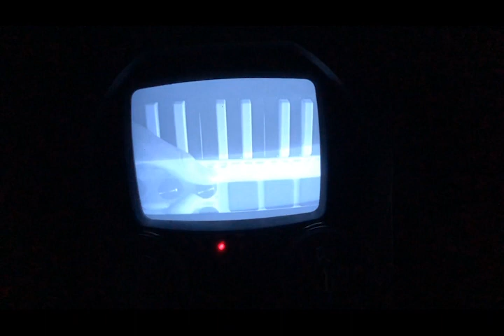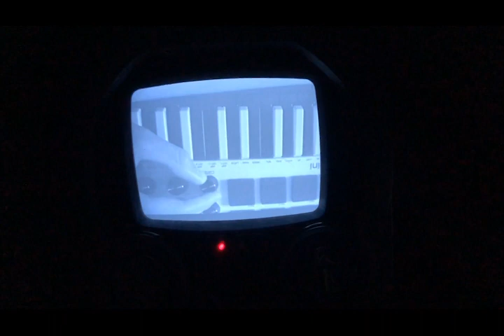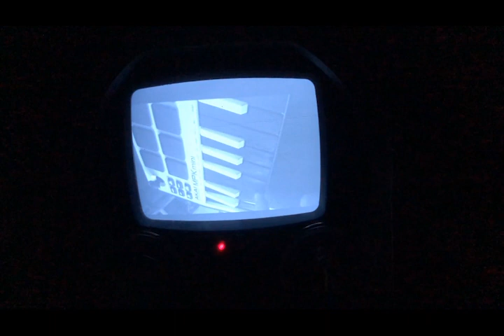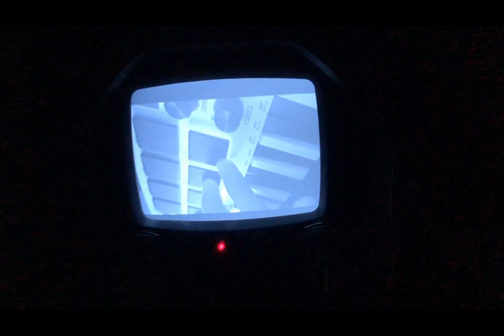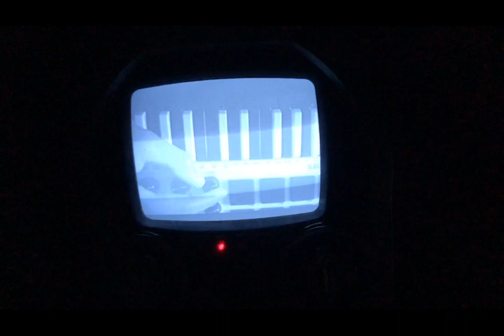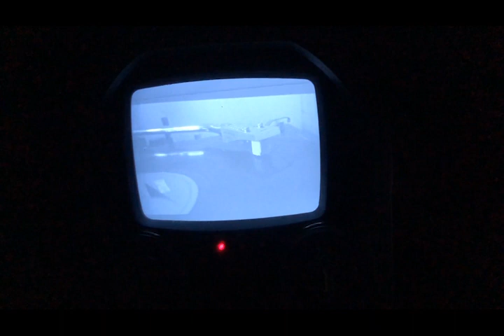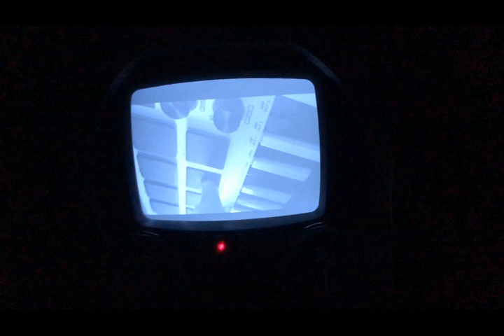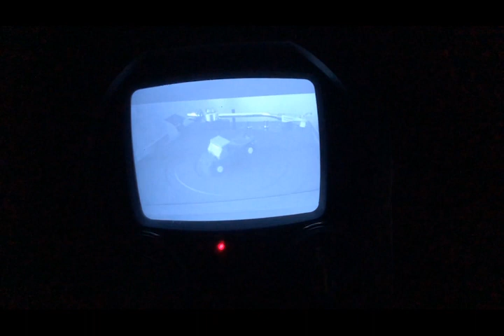Songs!!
A bunch of songs I made. Some of them are kinda unfinished but I just wanted these to get out. I have some ideas and motivations for new stuff and I want to try taking these new projects on.
The first song is my favourite. Comment your favourite down below!!

scribe